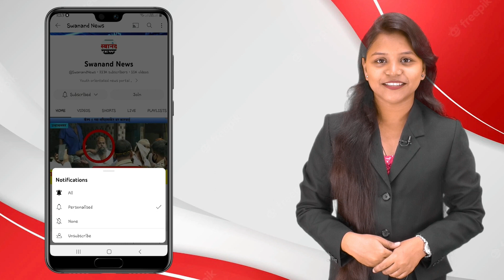कल्याण : एअर वॉल्व तुटल्याने पाण्याची नासाडी !